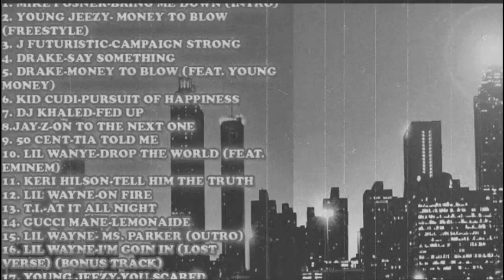Young Jeezy - You Scared - Screwed & Chopped by Dj M.I.A.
01. Mike Posner-Bring Me Down (Intro)
02.Young Jeezy-Money To Blow (Freestyle)
03. J Futuristic-Campaign Srtong
04. Drake-Say Something
05. Drake-Money To Blow
06. Kid Cudi-Pursuit Of Happiness
07. DJ Khaled-Fed Up
08. Jay-Z-On To The Next One
09. 50 Cent-Tia Told Me
10. Lil Wayne-Drop The World
11. Keri Hilson-Tell Him The Truth
12. Lil Wayne-On Fire
13. T.I.-At It All Night
14. Gucci Mane-Lemonade
15. Lil Wayne-Ms.Parker (Outro)
16. Lil Wayne- I'm Goin In (Lost Verse) (Bonus Track)
17.Young Jeezy-You Scared (Bonus Track)

PTR 4 LIFE